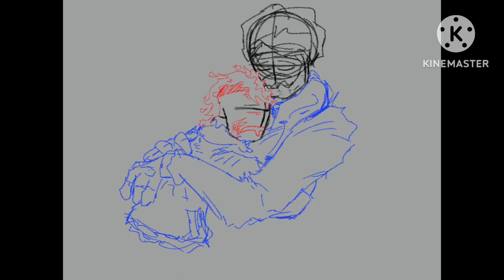And Then I was Alright (Madness Combat 2BHank cringe)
Damn I wish someone held me like this 😔😔😔😔😔